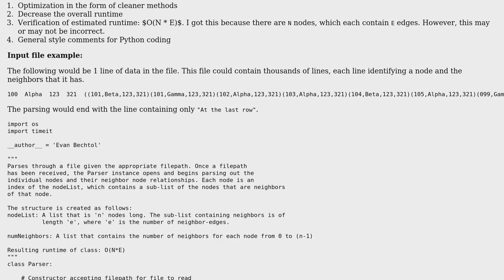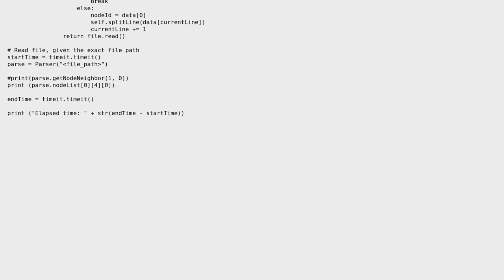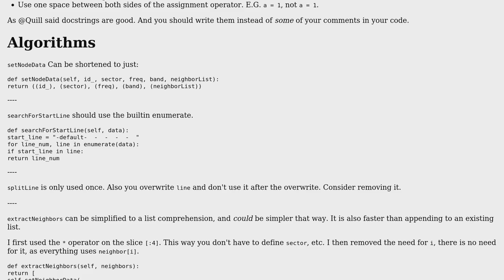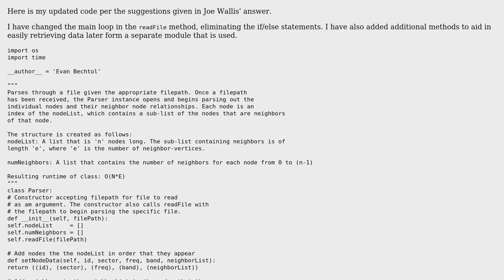Code Review: File parser convert to node data and neighbouring relational data (2 Solutions!!)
Code Review: File parser convert to node data and neighbouring relational data

With thanks & praise to God, and with thanks to the many people who have made this project possible! | Content (except music & images) licensed under CC BY-SA | Music | Images & others | With thanks to user Peilonrayz user Jamal user Evan Bechtol and the Stack Exchange Network Trademarks are property of their respective owners. You are responsible for your own actions.